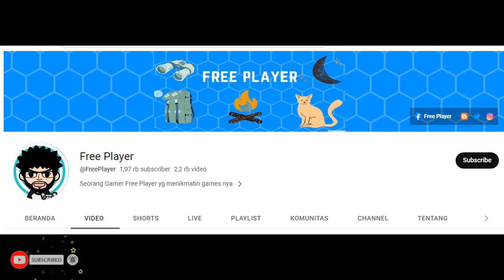CAMPAIGN 69 - 10 HAYABUSA ► MOBILE LEGENDS ADVENTURE